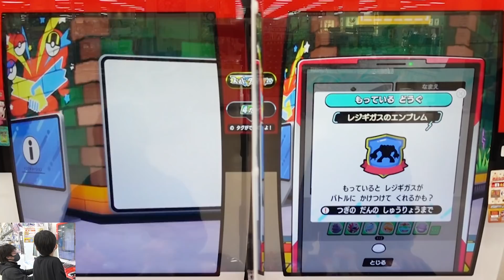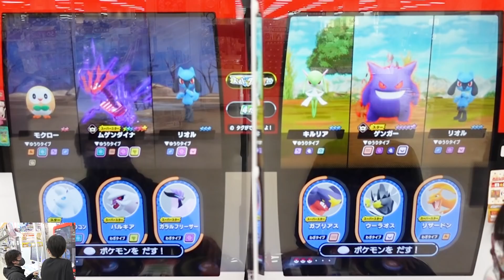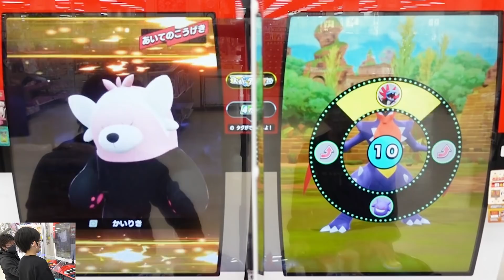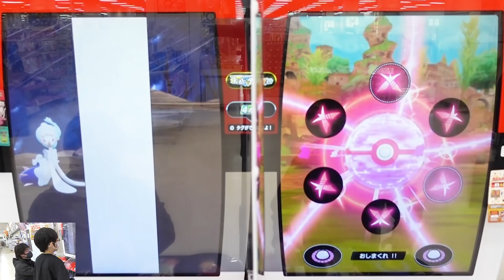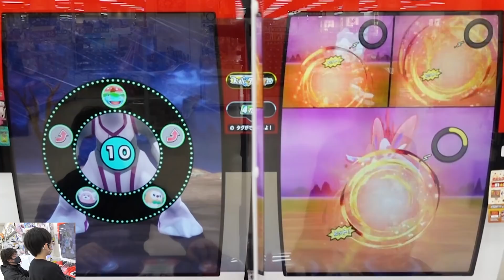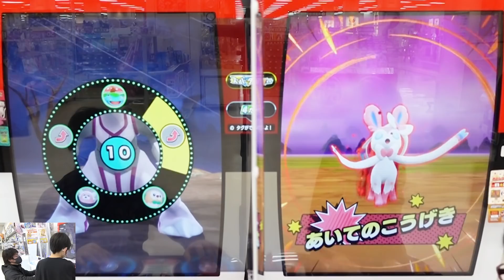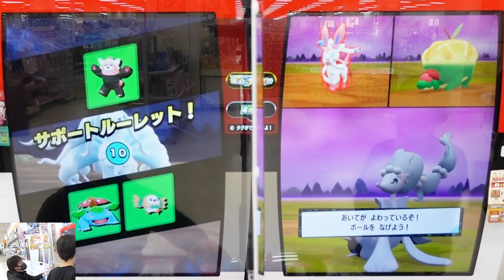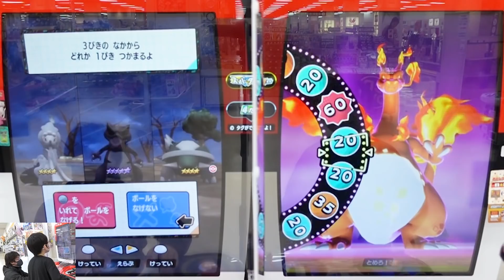【問題です！】このムゲンダイナは攻撃してこなくても「どくワザ」と分かります！それはなぜでしょう？？【ポケモンメザスタ スーパータッグ3弾】コーキtv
メザスタ4弾とスーパータッグ3弾の混合台でまたムゲンダイナが出てきました👍

【ポケモン図鑑 スマホロトムプラス】全地方のポケモン800匹！カラダアクションでポケモンを見つけて図鑑登録だ！！ディアルガもパルキアも！

　　　　 OtoLogic